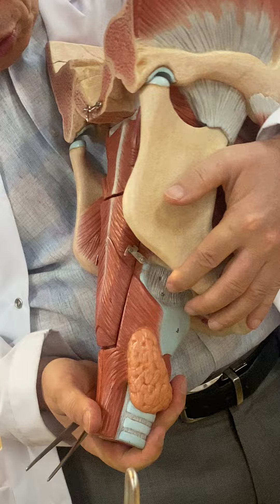LAB: Pharynx Kasları YAYDAR